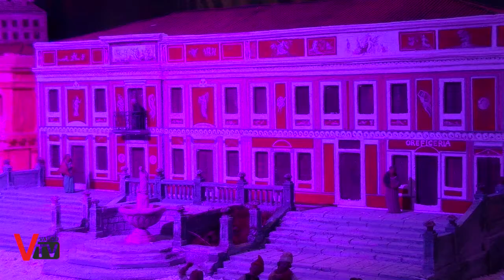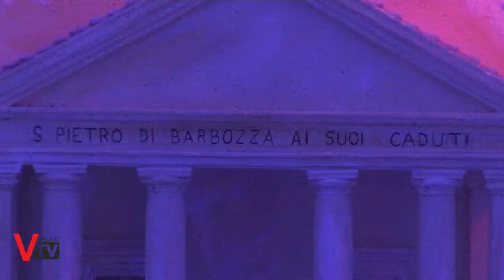Presepe Artistico di Valdobbiadene 2018: "La Voce dei Ricordi"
Nona edizione del Presepe Artistico di Valdobbiadene dal titolo "La Voce dei Ricordi"; Maurizio Ruggiero, l'ideatore del presepe, spiega e racconta l'opera di quest'anno

Servizio a cura di:
Sergio Capretta